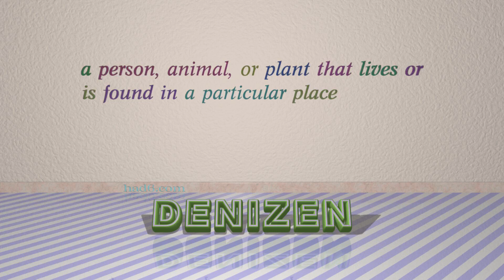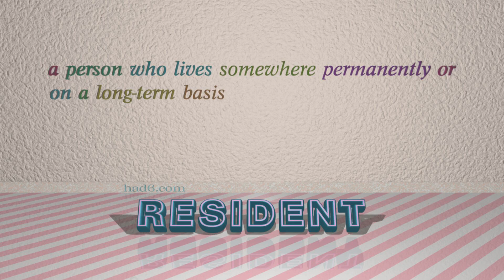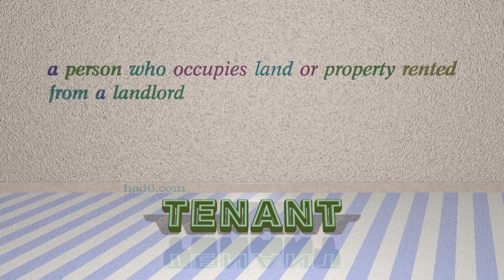occupant - 8 nouns which are synonyms to occupant (sentence examples)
This video examines occupant as a noun with the meaning of "a person who resides or is present in a house, vehicle, seat, etc., at a given time." 8 nouns, which have meanings similar to that of occupant in standard English are introduced through sentence examples. These synonyms help you to remember the meanings of this group of words for improving your vocabulary.